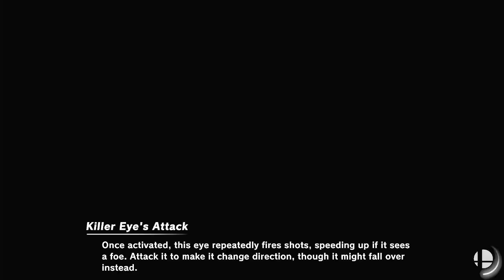Oracle | MaTheo (Peach) vs Astna (Marth) - Marae Weekly S3 #10 - Pools Round 5